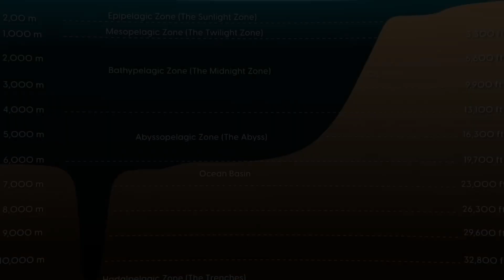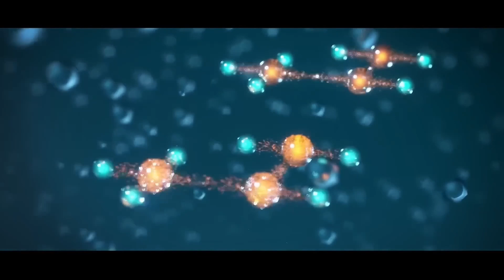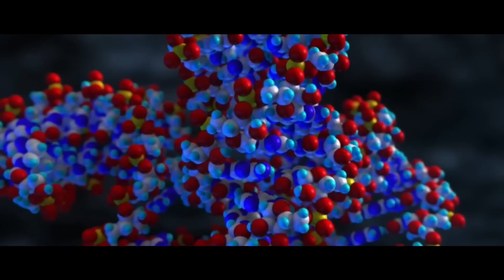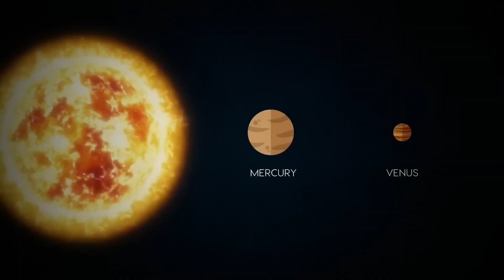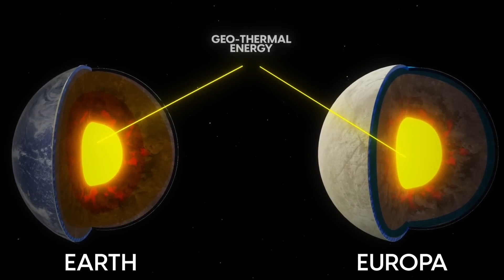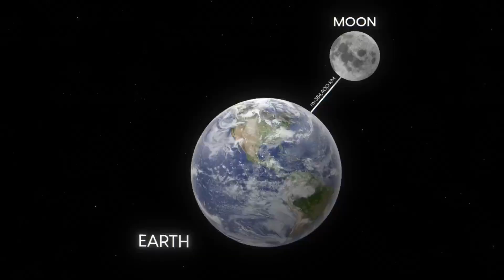What is NASA's objective in its DEEP-SEA exploration?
What is NASA searching for in the deep ocean? Yes, what secrets lie 10 km beneath the ocean's surface that NASA is desperately trying to uncover?

Few people know that just off the coast of Florida, at a depth of 20 meters in the ocean, lies the world's only underwater lab called Aquarius Reef Base. Every year, NASA sends 5-6 researchers and astronauts—yes, astronauts—to this lab for several weeks as part of a special project called Project NEEMO (NASA’s Extreme Environment Mission Operations). These NASA scientists are referred to as "Aquanauts." But that's not all. NASA also has an autonomous underwater vehicle named ORPHEUS, which is diving 10 km deep into the ocean to conduct research. But why is a space agency like NASA working in the depths of the ocean? After all, the U.S. has a separate organization, NOAA (National Oceanic and Atmospheric Administration), specifically for ocean research.
What is so urgent that a 2-month deadline has been set? Let's try to understand what's going on in the minds of NASA scientists and whether we should be concerned about it.